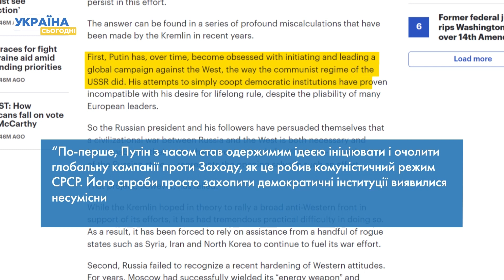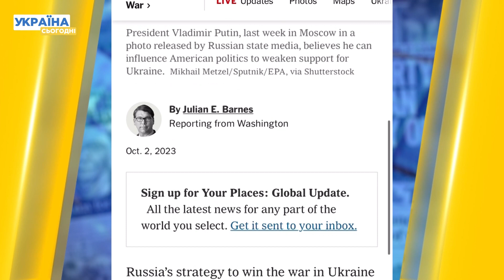5 провальних помилок Путіна і новий план з захоплення України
Путін змінює плани на захоплення України: тепер він робитеме це інакше! Чому його плани змінились? Тому що інші - провалились! В нашому сюжеті детально про це розповідаємо.